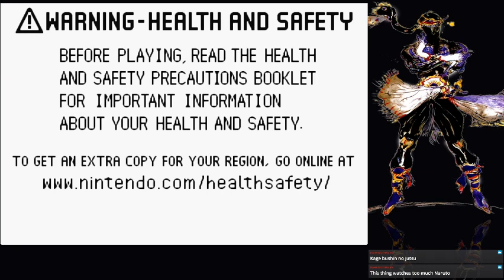Let's Play Final Fantasy VI Bonus LIVE - Part 48: 'This Is Painful'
In this live episode, we begin the dragon's den, making good progress, but encountering some things along the way that make me wish I never played this version of the game... -- Watch live